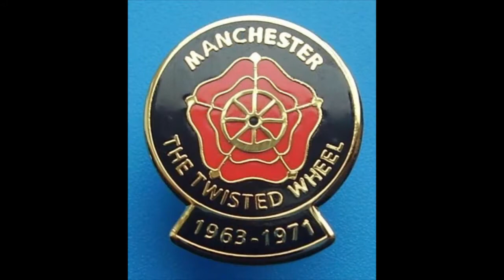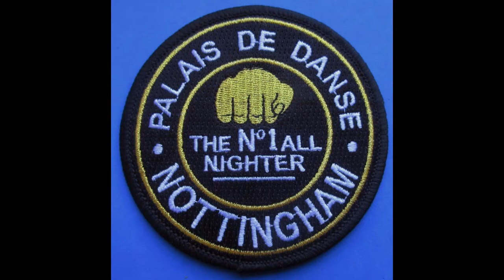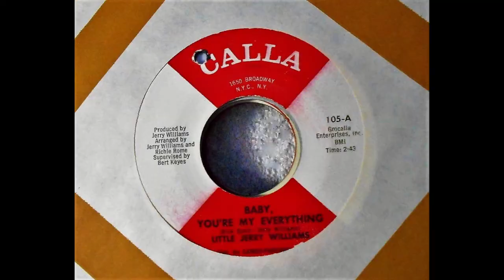Little Jerry Williams... Baby, you're my everything